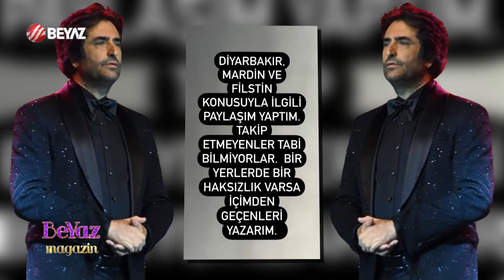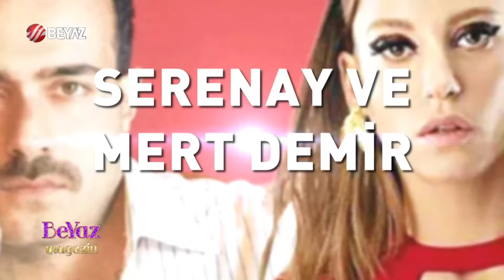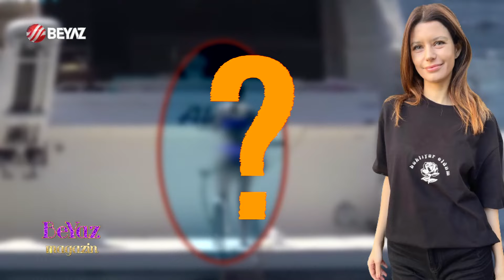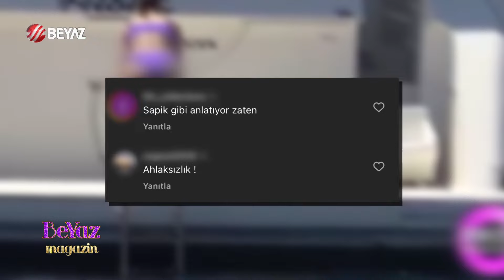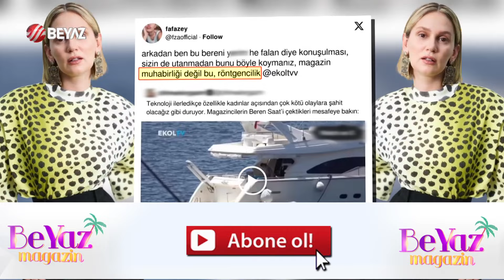Beyaz Magazin 25 Haziran 2024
Aşk yaşayan güzel oyuncu Serenay Sarıkaya ve yakışıklı şarkıcı Mert Demir Kandilli sokaklarında sarmaş dolaş görüntülendi. Serenay Sarıkaya ve Mert Demir, Kandilli Balıkçısı Suna Abla restoranına dudak dudağa girdi. Yorumcularımız Serenay Sarıkaya ve Mert Demir aşkının hala reklam aşkı olduğunu, Serenay Sarıkaya'nın sahne hazırlıkları yaptığını iddia etti.

Ünlü müzisyen ve televizyon programcısı Ayhan Sicimoğlu, teknesinde çalıştırdığı bir çocuğu dövdüğü iddiasıyla gündeme geldi. Görgü tanıklarının ifadelerine göre olay, Bodrum açıklarında gerçekleşti. Ayhan Sicimoğlu'nun, tekne personeli olarak çalışan çocuğa fiziksel şiddet uyguladığı öne sürüldü. Ardından olay anına ilişkin cep kamerası görüntüleri ortaya çıktı. Olayın ardından çocuğun ailesi, Ayhan Sicimoğlu hakkında şikayetçi oldu ve konuyla ilgili soruşturma başlatıldı. Ayhan Sicimoğlu ise iddiaları reddederek, olayın çarpıtıldığını savundu. Ayhan Sicimoğlu'nun tokat attığı genç Samet İşitmezoğlu Beyaz Magazin canlı yayınına telefonla bağlanarak yaşadığı olayı anlattı.